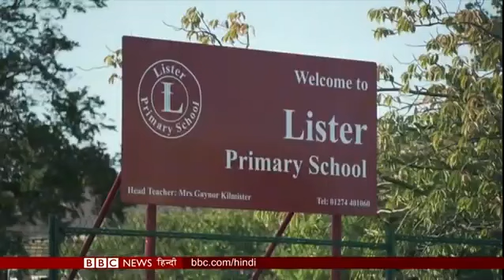kab khulega school | reopening of school | Maharashtra me school kab khulega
kab khulega school
kab khulega school and college 2020  unlock 3.0
reopening of school

kab khulega lockdown
when reopening of school
when reopening of college
clg and school

kya 2020 me school khulega
kya 2020 me clg khulega
school kyu nahi khul rahe hai
clg kyu nahi khul rahe hai
date of reopening of school
date of reopening of college

kab khatam hogi online padhai
kab pura hoga portion
10th board exam hoga ya nahi
 12th board exam hoga ki nahi
borad exam hoga ya nahi
ab india me borad exam hoge kya
Maharashtra board exam hoge kya

kya hoga 10th or 12th ke board cancel

cancel hoge bord exam
This video is all about education system..
The government has changed our education system this act name as NEW EDUCATION POLICY 2020
This can change our Students mind set system

this video is preferred by bbc news
What is new education policy
Education news education update
Education me kya changes hui
Education me kya hua
Kya badla education me
Kabse hoga education system change
Kyu ho raha hai aisa badlaav
New education policy puri jankari
Padhai me badlaav
10th 12th borad cancel
Board nahi hoge
Ab board pariksha mayine nahi
9th to12th Education Patten
Jrkg to 2nd  education pattren
3rd to 8th education pattren